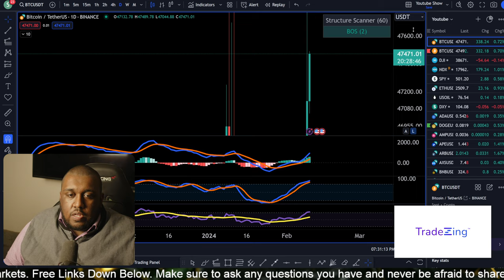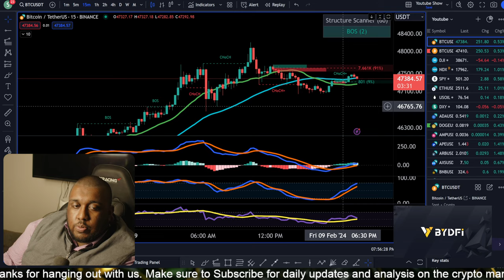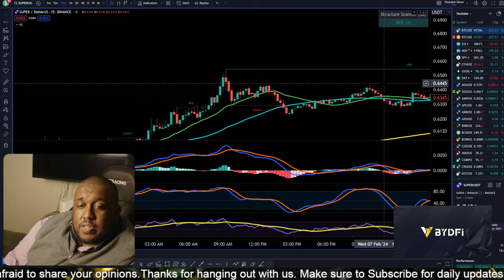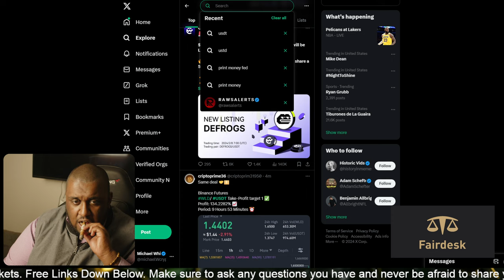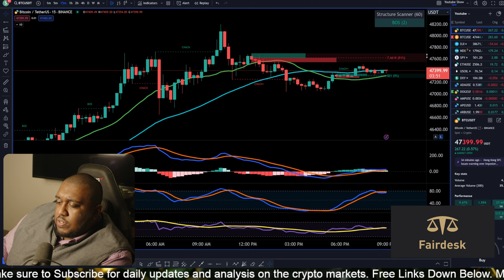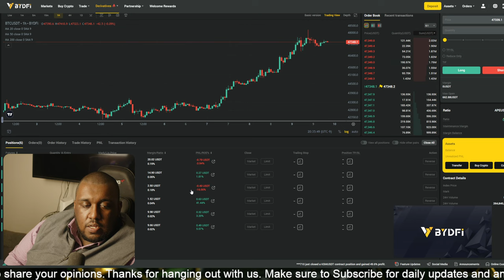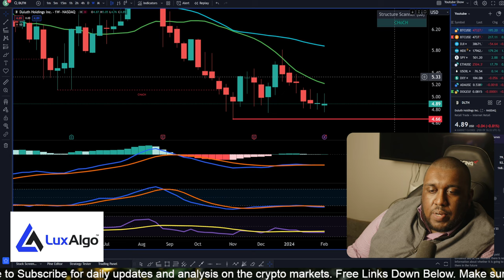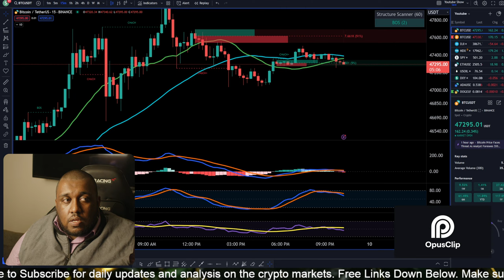🔴 Late Night Crypto: Bitcoin Booms | USDT Going Down?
Welcome to another enlightening episode on Michael Whitman's channel, where we dive deep into the world of investing, spanning cryptocurrencies, stocks, and forex. Bitcoin LIVE Chart & Liquidation Watch

Join Our Free Telegram Channel For Rapid Trading and Charting Updates!

🟡 Exclusive Offer: Get up to a $35,000 deposit bonus when you sign up at Fairdesk.

🌟 In today's video, we're focusing on 'Smart Money Concepts Lux Algo' - a revolutionary approach combining high-end algorithmic insights with smart money tactics. Whether you're a seasoned investor or just starting out, these strategies are designed to elevate your trading game.

📈 'How to Trade Stocks' - We'll break down complex stock trading strategies into easy-to-understand steps, ensuring you're well-equipped to navigate the stock market with confidence.

🧠 Delving into 'Learn ICT Concepts', we provide a comprehensive guide to ICT (Inner Circle Trader) methodologies, a must-know for serious traders seeking to understand market movements and make profitable decisions.

💻 Plus, don't miss our exclusive 'TradingView Tutorial'. This segment is tailored for both beginners and advanced traders, showcasing how to leverage TradingView's powerful tools to analyze markets and make informed trades.

👇 Drop your questions and insights in the comments below - let's engage and grow our trading community!

Happy trading, and remember: Knowledge is power in the world of investing!

🔵Finviz: Enhance your market insights with Finviz.